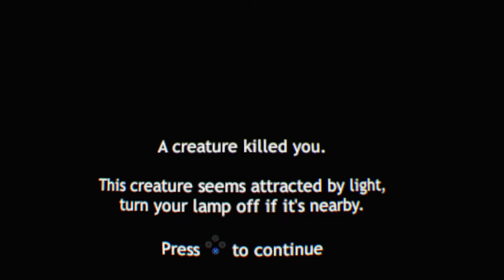PS4 PSVR Herocade - Dreadhalls pt 6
gameplay captured from a PS4 Slim using dual shock 4 controller